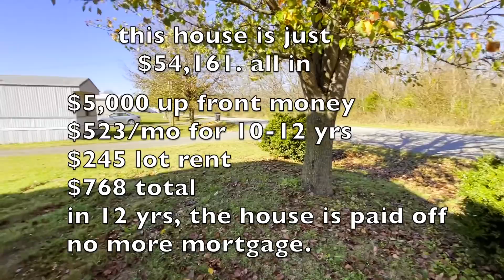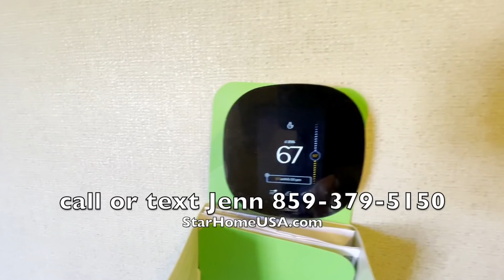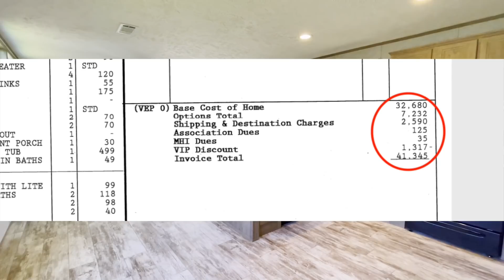Never seen Mobile Home Economics like this! Have people been lying to you? Mobile Home Tour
Be my sidekick and you'll be the 1st to see some awesome places! Brad Simmons.
Hey everyone, its your Big Buddy Brad with a Clayton Homes single wide mobile home - a special episode of Mobile Home Economics today - and I have another beautiful mobile home tour for you. Never seen Mobile Home Economics like this!! Have people been lying to you? Mobile Home Tour. Mobile home for sale by owner. Buying a mobile home - what you need to know.

my self reliance, off the grid, real life, homestead, off grid living, tiny home.

WANT TO SEND SOMETHING to Review?:
Brad Simmons
460 S 4th St

--- Also, if you enjoy this video, will you like this video and leave us a comment?  Thanks!

Mobile Home Tour. Mobile home for sale by owner. Buying a mobile home - what you need to know.
Be my sidekick and we'll go see some awesome places together!

Link for my fave camera gimbal

I have to be honest and say I hear this from time to time - people don't like mobile home economics.  they say that mobile homes are a bad investment.  Is Dave Ramsey full of prunes?  I get where you're coming from, but let's take a deeper look at real, truthful mobile home economics.  Is it really a terrible investment?  Or the people who are telling you that - are they just lying to you?  Are they just disgruntled renters?  Do they not see farther than the end of their shoes and not see the $35,000?  Its is worth a look into the REAL numbers and see what works best for YOU and your situation.

Let me know what you think about this video in the comments below!  I hope you enjoy this mobile home walk through video tour. Mobile home for sale by owner.

 buying a mobile home buying a manufactured home land contract owner will finance mobile home diva